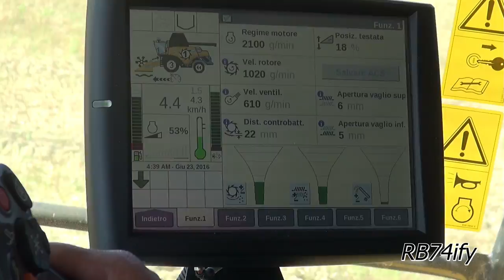HARVESTING RAPESEED - NEW HOLLAND CR8.90 on POLUZZI Rubber Tracks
23/06/2016 - Az. Agricola Facchinetti Massimo
Raccolta colza alla periferia della città di Novara con una New Holland CR8.90. Condizioni di lavoro impegnative: raccolto in gran parte allettato e terreno molle a causa dell'abbondante pioggia caduta in quest'ultime settimane, caratterizzate da frequenti temporali, sovente accompagnati da forti raffiche di vento ed in qualche caso anche da grandine.
La mietitrebbia lavora con una testata RICE, larghezza 24 piedi - 7,31 metri, dispone di dispositivo Dynamic Feed Roll e due rotori tipo Twin Pitch a 44 elementi e 3 spire: diametro 22" pollici (55,9 cm), lunghezza 2,638 m. Cingoli anteriori in gomma Poluzzi Evo Axle, larghezza nastro 86,4 cm, ruote posteriori motrici, pneumatici Agri Max Teris 750/65 R26. Motore FPT- Industrial Cursor 10, Stage IIIB con tecnologia ECOBlue SCR. Pot. Max 490 c.v. Cap. Serbatoio Cereale 11500 l, Velocità.  Svuotamento 126 l/sec.
Il prodotto viene trasportato mediante Fendt 720 + monoasse Vaia MR50/8T e Fendt 820 + dueassi Randazzo, (quest'ultimo non compreso nelle inquadrature)
Ringrazio sentitamente i Sig.ri Facchinetti per la gentile disponibilità alle riprese.
EN - Harvesting Rapeseed using a New Holland CR8.90 combine on POLUZZI rubber tracks EVO AXLE and equipped with 24 Ft - 7,31 mt. wide header, Mod. RICE. The crop was carted away by a Fendt 720 with Vaia MR50/8T trailer.